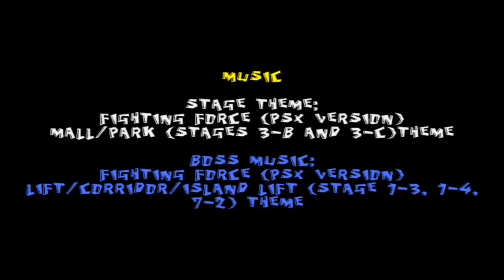Streets of Rage Remake V5 Mod Preview - Streets of Rage: Syndicate Chaos (Old Version)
Story:
Some time after the events of Streets of Rage 3, a war between two crime syndicates wreak havoc around the city. Gang wars and murders are happening everywhere, and it's up to Axel, Blaze, Adam, Skate, Max, and Zan to stop the syndicates. Our heroes must split up into two teams, each searching for one of the syndicate bosses and bringing down the syndicates. The identities of both crime bosses are mysteries that must be solved by each team, fighting through countless waves of criminals once again on the streets of rage.

If you are playing as one of the following characters, the story continues by taking the straight path in Stage 1:
Axel
Blaze
Max
(Not shown correctly in this video)

For these other characters, the story continues:
Adam
Skate
Zan

After you take the designated path for your character, the groups will go to different locations from Stage 1.

I am only showing the straight path, and not the alternate route. In the music credits, I forgot to put in the Title Screen Theme, so I had to do I with an annotation, so turn the annotations on for this video. It's the only annotation.